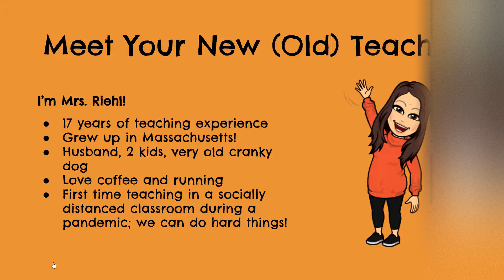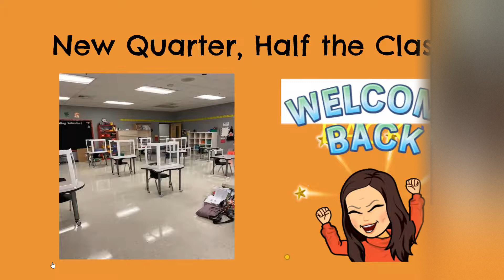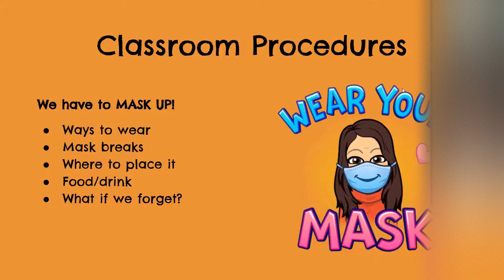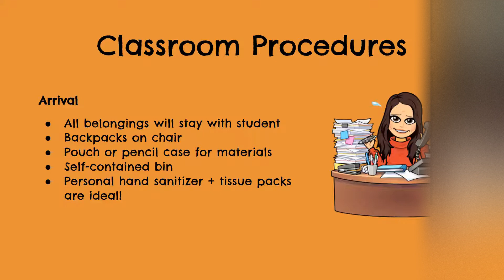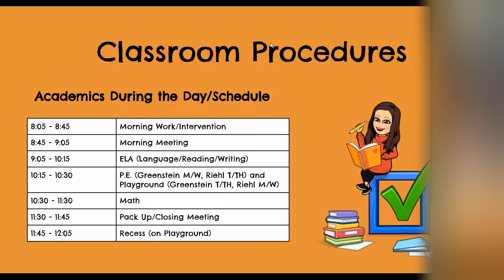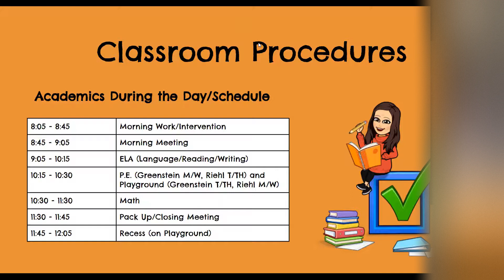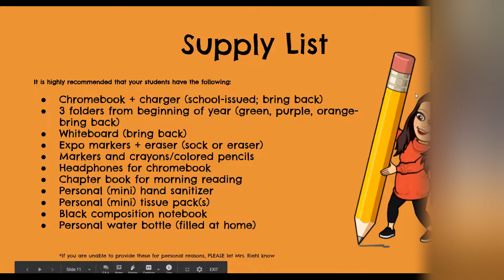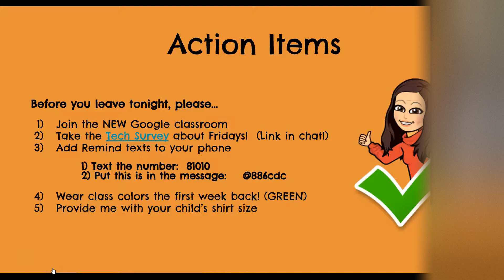Back To In-Person School, Quarter 4